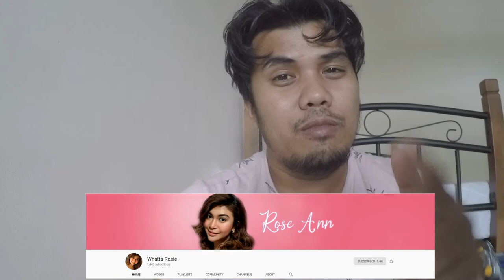inpirational video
wag ka mawalan ng pag asa sa buhay

walang problemang walang sagot

laban lang